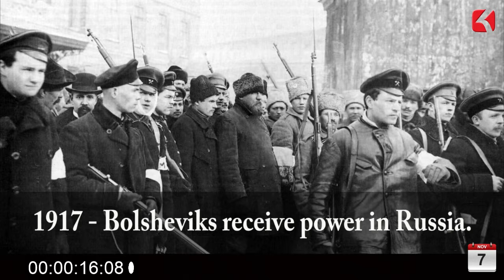Happened On This Day - 7 November